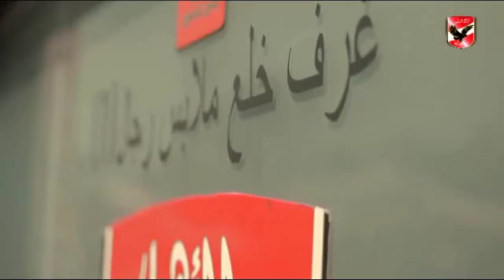الأهلى يخوض مران قوى استعداداً لمباراة الافتتاح فى دورى أبطال أفريقيا ضد مونانا الجابونى